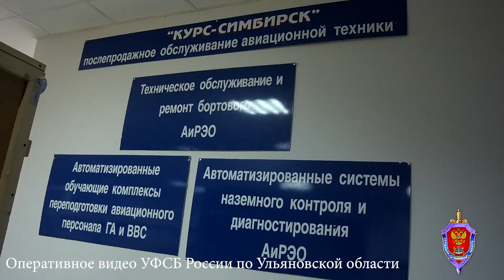В Ульяновске пресечен канал контрабанды продукции военного назначения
УФСБ России по Ульяновской области пресечена противоправная деятельность руководства ЗАО «Курс-Симбирск»: генерального директора Шишкина Владимира Александровича, 1955 г.р., заместителя главного конструктора предприятия Шишкина Артема Владимировича, 1978 г.р., начальника службы эксплуатации Шишкина Андрея Владимировича, 1984 г.р., предпринявших попытку незаконного экспорта продукции военного назначения в дальнее зарубежье через территорию одной из стран СНГ.

В ходе проведения оперативно-розыскных мероприятий установлено, что руководством ЗАО «Курс-Симбирск» был заключен договор с коммерческой фирмой одной из стран ближнего зарубежья на поставку учебно-тренировочных средств для боевых самолетов. В дальнейшем данная продукция реэкспортировалась в одну из африканских стран.

Согласно заключению Федеральной службы по военно-техническому сотрудничеству Российской Федерации данное оборудование являлось продукцией военного назначения, подлежащей вывозу из Российской Федерации исключительно на основании лицензии, которую фигуранты уголовного дела не получали и получать не планировали.

На основании результатов оперативно-розыскной деятельности Следственным управлением ФСБ России в отношении указанных лиц возбуждено и расследовано уголовное дело о совершении преступления, предусмотренного ч.3 ст.30, ч.3 ст.226.1 Уголовного кодекса Российской Федерации.

Приговором Краснинского районного суда Смоленской области указанные лица признаны виновными в инкриминируемом преступлении. Шишкину В.А. назначено наказание в виде 8 лет лишения свободы, его сыновьям в виде 7,5 лет лишения свободы с отбыванием наказания в исправительной колонии строгого режима.